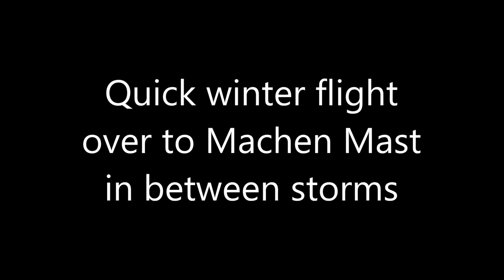Paramotor to Machen Quarry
Ever wondered whats involved in flying a paramotor? Here's a video including everything from pre-flight checks, 1 aborted launch, thoughts in flight and setting up a landing. Not the most exciting flight but if you are interested in what Im thinking then this gives you some idea.